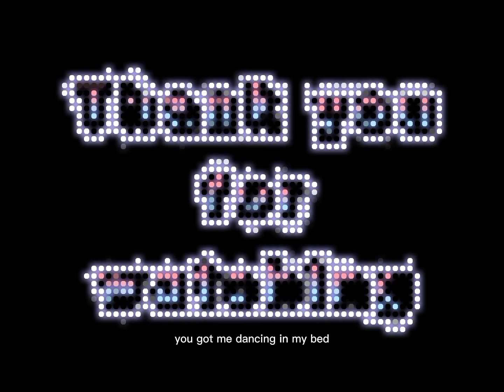Tutorial 15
Hello everyone🙋‍♀️🖐🏻
How all you are?
New year is coming... What's your plan and I'm thinking🤔 that many of you are not in your homes. So enjoy by seeing my small drawing video & some little bit🤏 cinematic shots.
This is an art that is done on the cover and I received a order. I made a short video to show how it's done. I hope you all like my drawing. If I have done any kind mistakes sorry for that 😞🙏🏻. Keep supporting me 💪🤗 and my channel is growing with your love and support 😇.
Advanced Happy New Year 🎊🎉🎇
Materials used:
1) Transparent Cover
2) White Paper
3) Pencil
4)Marker Pen
5) Febric Colours- Red, Yellow, Sky blue, Prussian blue, Green, Brown, Orange, White, Black